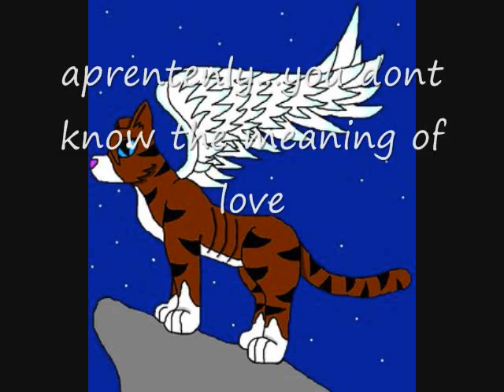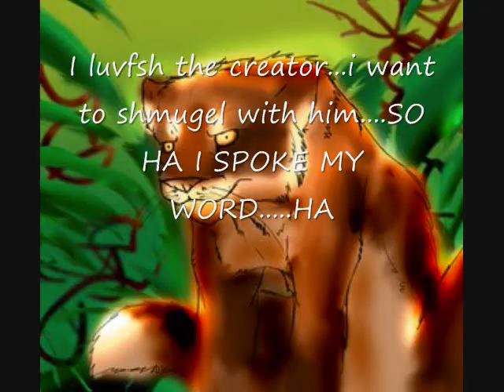Evil Creators part 1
i was bored and my bff Aly Babe hit this into my mind so you know. comensence you know. any ways i hope you enjoy this(thanks photobucket and devianart